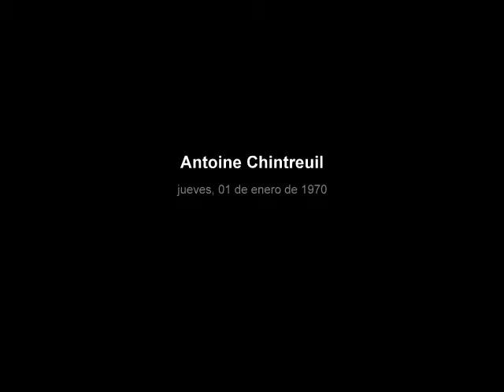Antoine Chintreuil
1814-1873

Chintreuil nació en  Pont-de-Vaux (cerca de Mâcon). A partir de  1842   estudió en el estudio de  Paul Delaroche, pero fue   Corot  quien lo animó a pintar al aire libre.  Al principio pintaba en los alrededores de Pris, pero en  1850 se fue a  Igny,  en el valle del rio  Bièvre,  en el sureste de  la  capital. En 1857 se mudó de nueveo, esta vez a La Tournelle-Septeuil  cerca de  Mantes-la-Joile en el valle del Sena. En 1861 viajó a Fécamp en la costa de Normandía, donde hizo una serie de estudios del mar.  Pintor de delicados paisajes, dibujando, en particular, el cambio de tonos del cielo- este interés en los efectos de la luz lo convirtieron en precursor del impresionismo